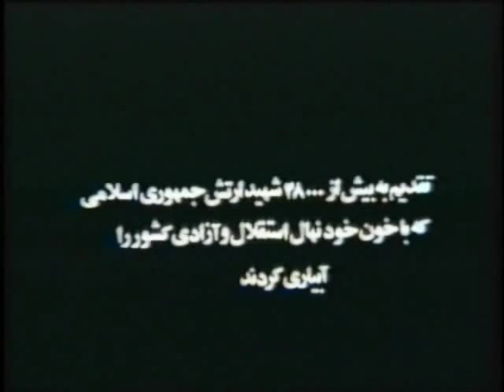The Pilot-part 1- The life of Shahid Abbas Dowran (IRIAF)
بسم رب الشهدا
کجايند مردان بی ادعا؟
 عباس،عباسِ دوران ,حسين فهميده ی آسمان

Shahid(Martyr) Abbas Dowran was one the bravest Iranian f-4E pilots during the imposed war. He was known as a man of few words fearing nothing but God. In Oct 1980 , along with his comrades Shahid Khal'atbari , Shahid Yassini and Shahid TalebMehr, he played a major role in destroying the Iraqi Navy. In 1982 when Israel invaded south Lebanon, Dowran was the first pilot to volunteer to carry out possible strike missions into Israel. As a major mission planner of IRIAF, he also carefully crafted the mission plans for striking Israel, some of his plans still kept secret by IRIAF to be used later in case of a possible future conflict.
 When Saddam wanted to host the 7th Summit of Non-Aligned Movement in Baghdad in 1982, Dowran took the lead to prevent the summit from taking place, showing to the world that Baghdad Airspace is not safe. On July 21 1982 ,after bombing Baghdad refinery, he entered Baghdad airspace through heavy fire. His plane was hit with two SAM missiles.His Radar interceptor officer, Lt. Col. Kazemian, ejected from the plane and was later taken prisoner. Knowing that he was the most wanted pilot in Iraq and also the key IRIAF mission planner, he chose martyrdom, crashing his plane into Al-Rashid Hotel where the conference was to be held. Due to his heroic actions the summit was canceled and held elsewhere resulting in a major political blow to the world-backed Saddam.
Lest we forget those who did not return

Special thanks to IranianAce from IMF-old for the upload